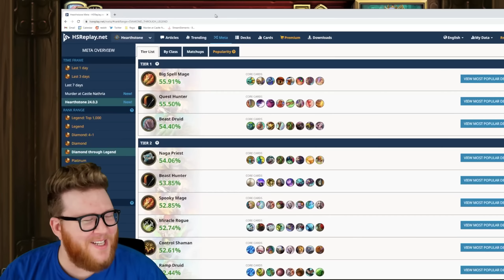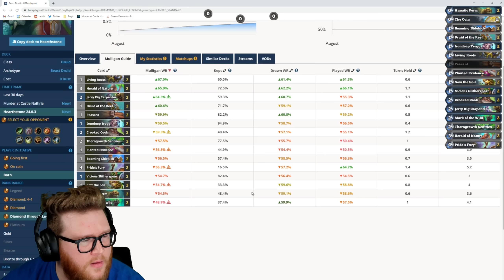This is a new TIER 1 DECK... and I hate it so much.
The latest Castle Nathria deck I played is this Aggro Token Druid, which worked way better than it has any right to work.

Deck Code: AAECAe2/BAAPrewDs+wD7PUD9PYDrIAEsIAEh58E4aQEiLIErsAEqM4EgdQEntQE1t4E3e0EAA==
Deck Power Level: Powerful

Hearthstone | Deck Spotlight | This is a new TIER 1 DECK... and I hate it so much.